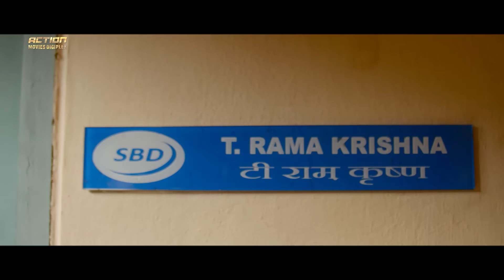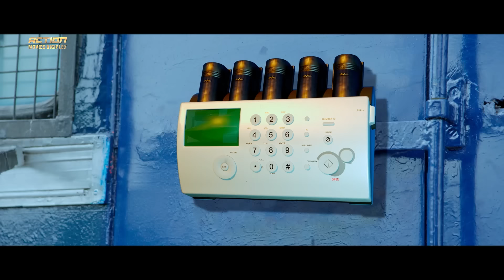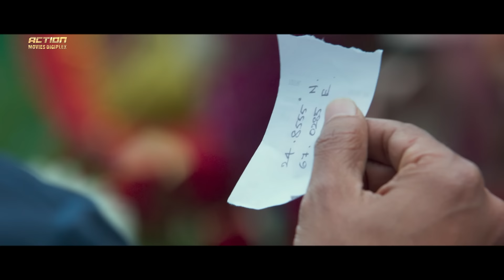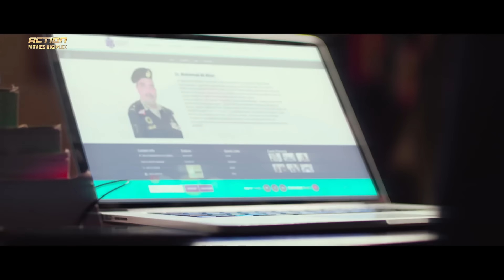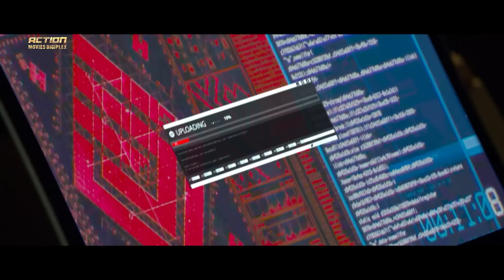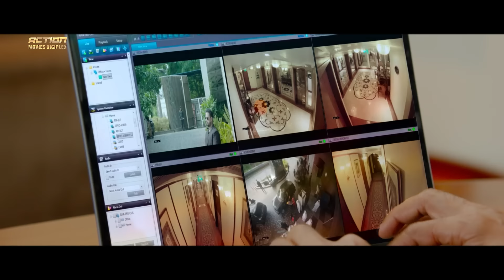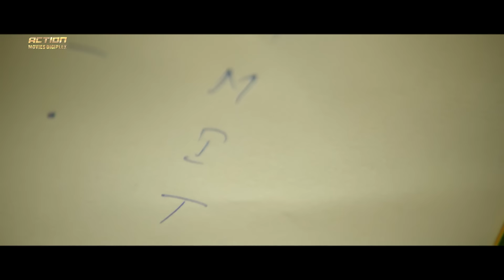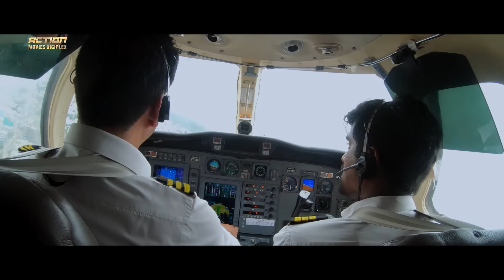HONEY BUNNY: The Story Of A Spy - Hindi Dubbed Full Movie | Gopichand, Mehreen | South Action Movie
Presenting Hindi Dubbed Full Movie HD "HONEY BUNNY: The Story Of A Spy" Starring Gopichand, Zareen Khan & Mehreen Pirzada. Exclusively On  @ActionMoviesDigiplex

Movie Credits:
Starring Gopichand, Zareen Khan & Mehreen Pirzada
Directed by Thiru
Produced by  Rama Brahmam Sunkara
Written by bburi Ravi
Screenplay by Thiru
Story by Thiru
Background Score:  Sricharan Pakala
Cinematography by Vetri Palanisamy

Synopsis
Arjun (Gopichand), one of RAW’s best agents, who also leads a double life as Ramakrishna, who works as a bank employee. For years, RAW has been planning to capture Qureshi, who has been behind some of the biggest terror attacks in India. Despite knowing Qureshi is in Pakistan, RAW is helpless. In one of his missions, Arjun goes to Syria to nab a key member of Qureshi’s gang. It sets him off on a journey which brings him face to face with Qureshi’s son Sohail (Upen Patel). Watch the movie to find out whether Arjun would succeed in his mission or not.